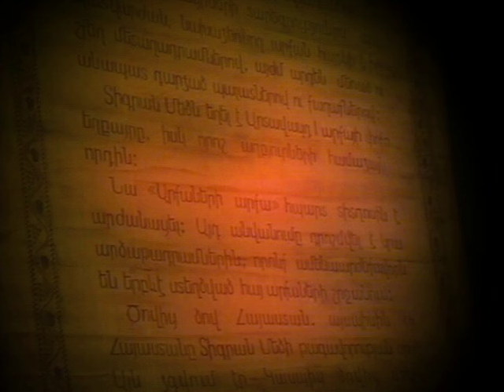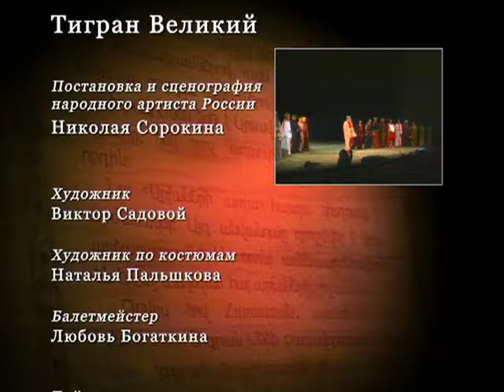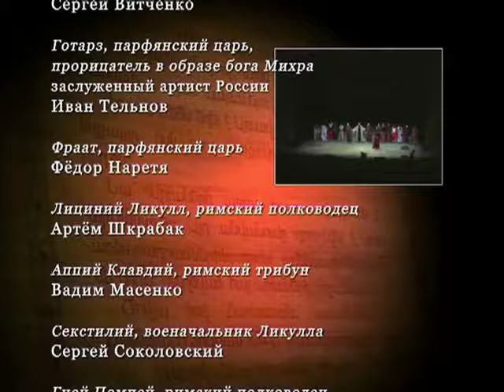Ара Геворкян - ТИГРАН ВЕЛИКИЙ 02